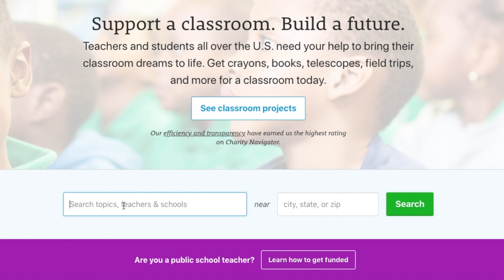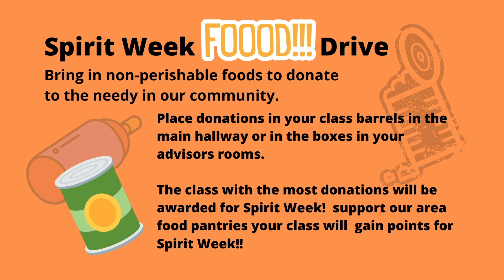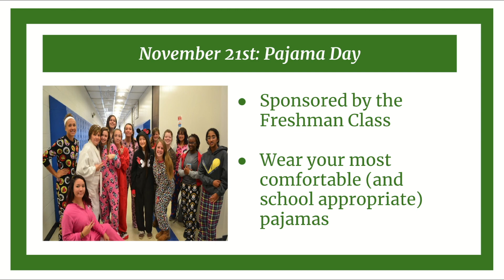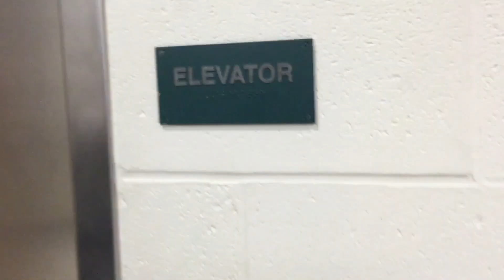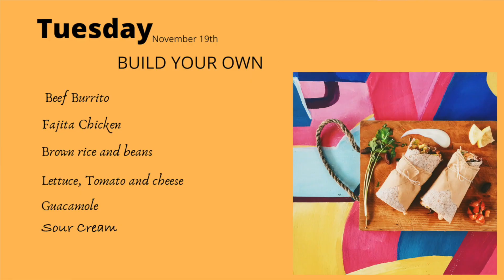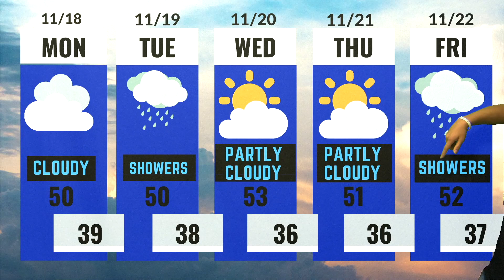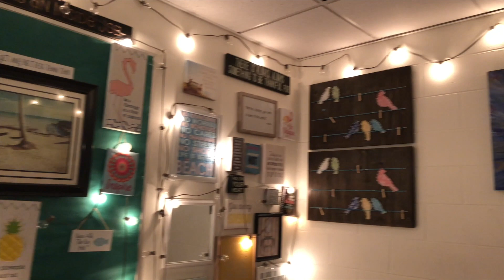The Weekly Tribe, Nov 18 2019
Featuring:
-Winter Sports Preview
-Spirit Week Preview
-Teacher GOAT Award
-Much More